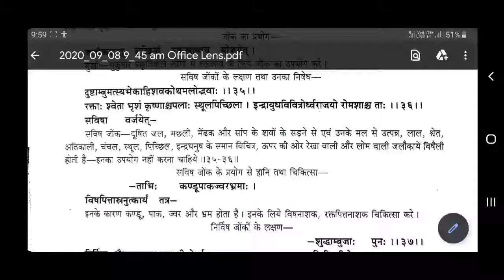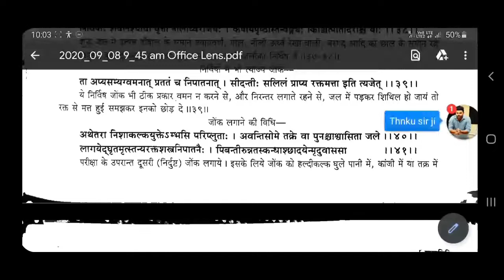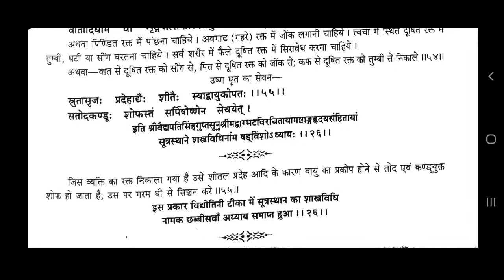शस्त्र विधि अध्याय by DR.PUNEET SHARMA CHAPTER 26 ASHTANG HRUDAYAM PART 2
Do what you can, with what you have, where you are.